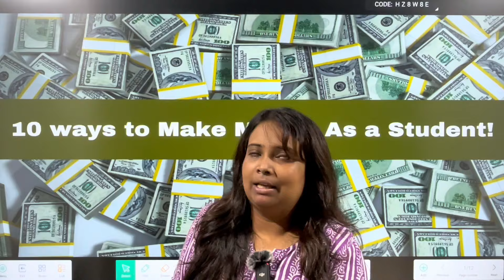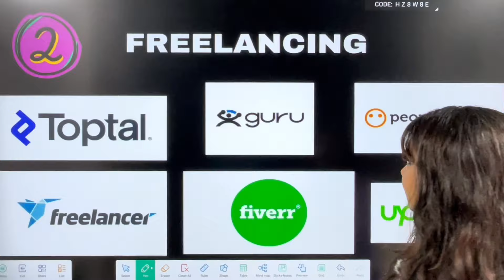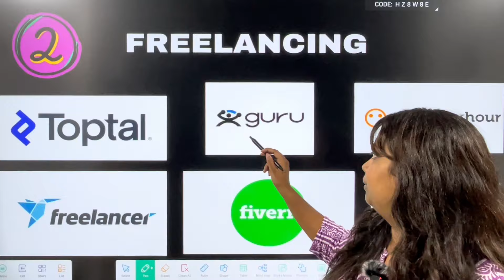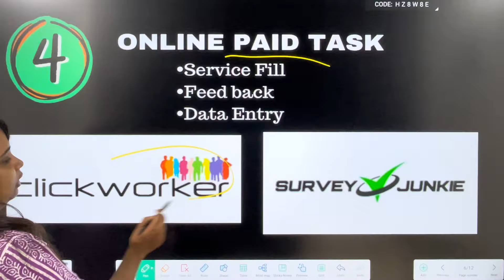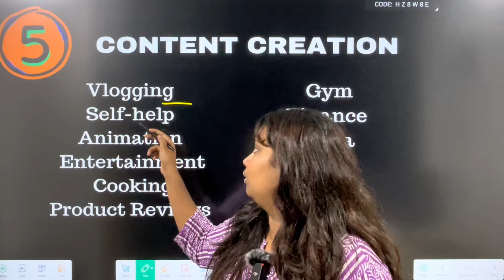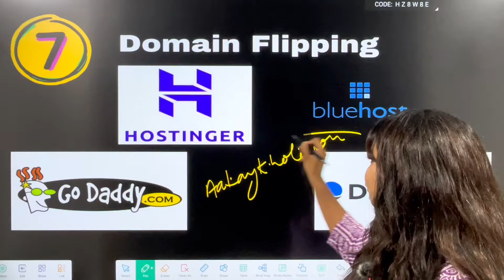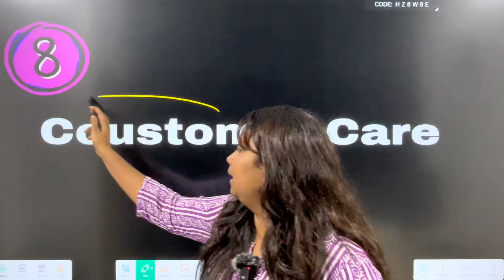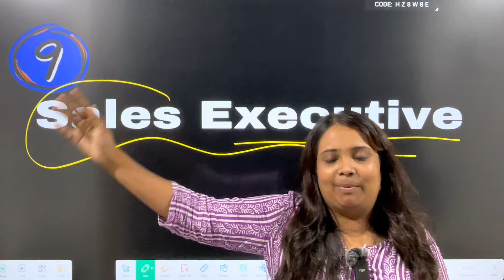10 Practical Ways to Make Money As A Student | 10 LPA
Welcome to UntoldMak - Youtube Channel, your ultimate destination for study motivation and strategies to help you score more in exams and become a topper!

1. How to Score More in Exams: Discover proven strategies to maximize your exam performance and achieve higher marks.
2. How to Become a Topper: Insider tips and habits from top students to help you excel in your studies.
3. Study Motivation: Stay motivated and focused with our inspirational content and success stories.
4. Effective Study Techniques: Learn the most efficient study methods to retain information better.
5. Time Management Tips for Students: Master the art of balancing study time with relaxation and other activities.
6. Overcoming Procrastination: Practical steps to beat procrastination and boost your productivity.
7. Creating a Study Schedule: Tips on designing a study timetable that suits your lifestyle and enhances productivity.
8. Healthy Study Habits:Adopt habits that improve your concentration and learning abilities.
9. Mind Mapping Techniques: Discover how mind maps can help you organize information and improve memory.
10. Exam Day Tips: Essential advice to ensure you’re fully prepared and confident on exam day.
11. Stress Management for Students: Learn how to handle exam stress and stay calm under pressure.
12. Effective Note-Taking Strategies: Discover ways to take notes that make revision easier and more effective.
13. Memory Improvement Tips: Techniques to enhance your memory and recall for better exam performance.
14. Creating the Perfect Study Environment: Tips on how to create a study space that maximizes concentration.
15. Self-Discipline in Studies: Build self-discipline to stay consistent and dedicated to your studies.
16. Goal Setting for Students: Learn how to set and achieve your academic goals step by step.
17. Interactive Learning Methods: Use interactive methods to make learning more engaging and fun.
18. Balancing Academics and Extracurriculars: Tips to manage your studies along with extracurricular activities.
19. Dealing with Exam Tensions: Proven methods to reduce tension and boost your confidence during exams.
20. Student Success Stories: Real-life success stories of students who excelled in their academics to inspire and motivate you.